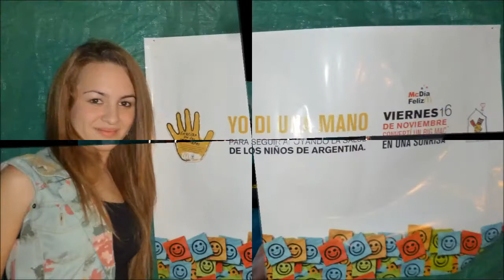Paula Torres, "El Quebradeño"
El dia viernes 16 de noviembre, Paula fue invitada por la organizacion de eventos de Mc Donalds, a colaborar cantando junto a sus músicos, en la Campaña Nacional, un Big Mac por una sonrisa, en Del Viso ruta 26 y panamericana.
Fue un placer poder estar presentes y sumar una sonrisa a miles de niños que esperan esa ayuda. Gracias a todos los presentes y medios por el apoyo incondicional hacia Paula y por la causa.